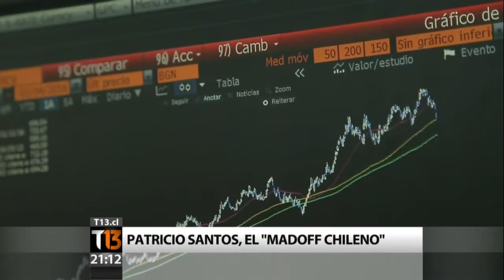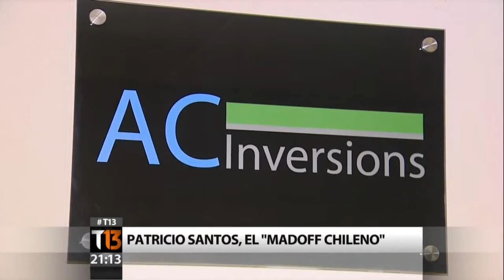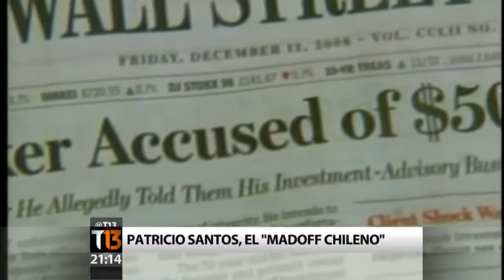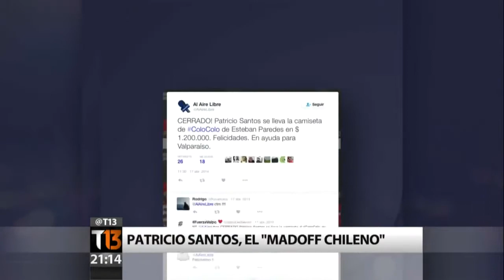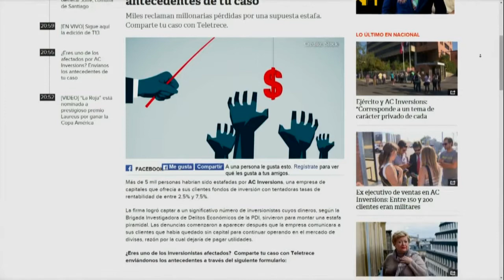Caso AC Inversions (Chile) - Estafa Piramidal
Una oferta tentadora, que con solo invertir poco dinero, lo puedes recuperar en poco tiempo y más, pero cuidado, puede tratarse de una modalidad de estafa, que está retornando para captar nuevas víctimas.